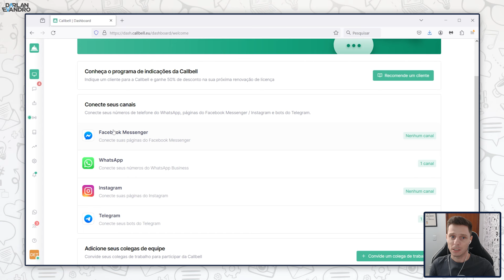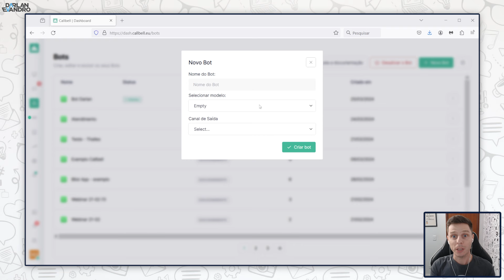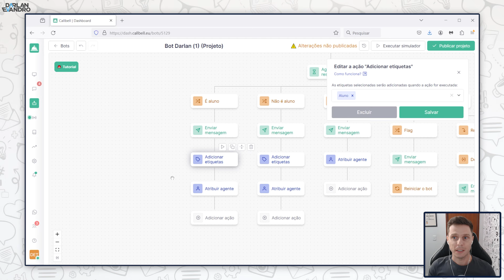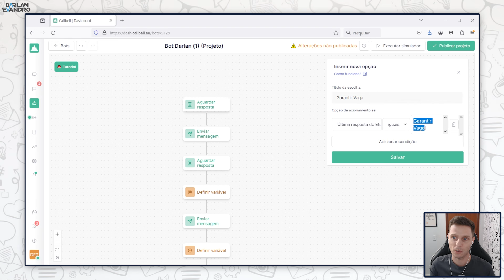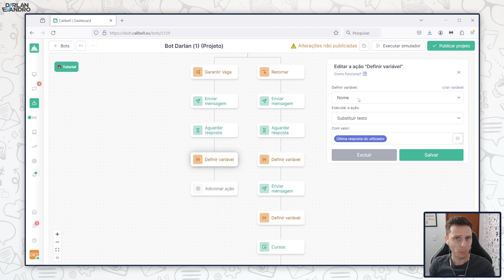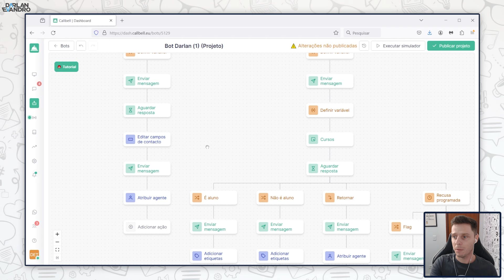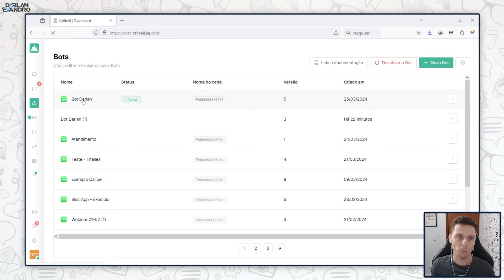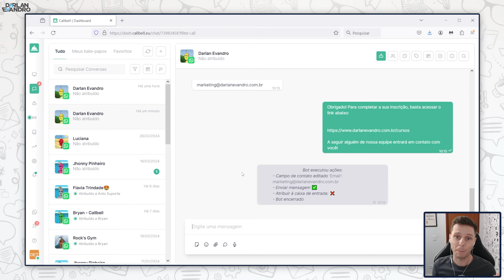ChatBot no WhatsApp - Como Criar um Para Vender Muito Mais!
Aprenda como criar um Chatbot para Whatsapp e veja como usar para vender muito mais!

0:00 Não perca seus clientes
1:00 Seja bem vindo
2:27 Conheça a Callbell
3:15 Tela inicial e envio em massa
4:14 Como criar um bot no WhatsApp
5:36 Editor do Bot para WhatsApp
8:07 Adicionando ações ao Bot
13:15 Como usar o simulador de Bot
14:53 Como editar e selecionar Bots
15:27 Testando o bot na prática
16:35 Como atender o usuário na Callbell
17:03 Inscreva-se no canal

Neste vídeo eu vou mostrar como você pode criar um Chatbot no WhatsApp usando a Callbell.

Você vai aprender a usar essa ferramenta poderosa para criar um chatbot no WhatsApp de forma humanizada.

O Chatbot não precisa ser um recurso "robotizado" para atender seus clientes. Por isso neste vídeo vou lhe apresentar os recursos do Chatbot da Callbell para que você transforme seu WhatsApp ou outras redes sociais também, em uma máquina de atendimento e vendas.

Imagine só usar uma ferramenta que possui integração oficial do a Meta e ter muito mais segurança no uso do Chatbot e envio em massa? É isso que a Callbell oferece.

Imagine então se você pudesse atender, vender e dar suporte para seus clientes a qualquer hora do dia, todos os dias da semana, de forma automatizada.

E é exatamente isso que eu vou lhe mostrar como fazer. Para conferir o passo a passo completo é só assistir ao vídeo.

Espero muito que gostem e qualquer dúvida é só escrever nos comentários. Grande abraço!